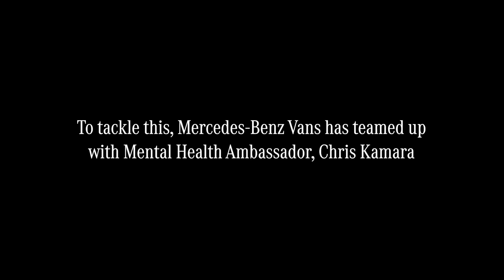Vantasy Football - Mercedes-Benz Vans debuts the first football tournament solely for van drivers.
Van drivers report that listening to podcasts, sharing problems, and playing team sports significantly boost their mental wellbeing.

To support van drivers both on and off the road, Mercedes-Benz Vans has partnered with former football legend and pundit Chris Kamara. This initiative aims to combat loneliness among van drivers by bringing them together through football. Kamara will host the Vantasy Football tournament at St. George's Park on Thursday, August 23, 2024.

Six teams will be selected to compete for the Vantasy Football trophy.